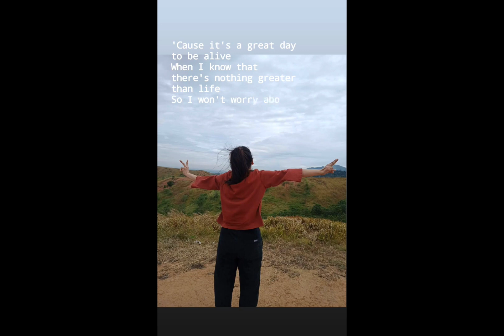episode 4 did experience travel 🎈🎈😇